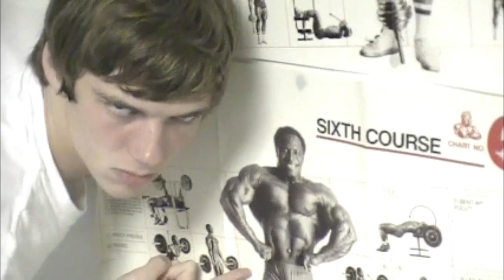Niger Anthem (PC Thunder)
Niger has won all of its games so far. They are the number one seed in the knock-out round of the tournament and are looking to win their first championship. Here is the National Anthem of Niger. Featuring: Daniel Craven, James Craven, Jon Kulesa, Eric Larsen, David Scarisbrick, and Brady Stephenson.